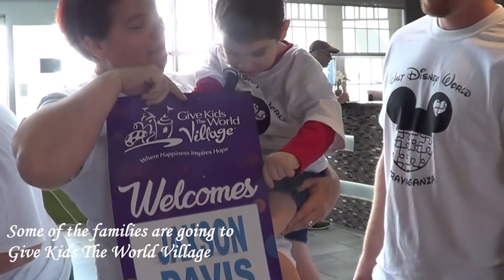Walt Disney World Extravaganza - Nov 3-7, 2017 - Jamie's Dream Team - Short Version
Walt Disney World Extravaganza -  We brought down on a plane load of families down to Orlando to Walt Disney World from the (Pittsburgh) Allegheny County Airport  (AGC) to Orlando Executive Airport  (ORL)   They stayed at Give Kids The World Village and a Walt Disney World Resort.  Dornier 328 Jet

Voyager Jet Center, Atlantic Aviation, Ultimate Jetcharters,

Allegheny County District Attorney Stephen Zappala Jr., Edith L Trees Charitable Trust, Cleaveland/Price Inc., Mckeesport Hy spital Foundation, Janney Mantgamery Scott. LLC, Green Tree Rotary,
Basic Carbide Corporation, Kelly O's Diner, FS-Eliott, Lany Insurance Agency. LLC, Susan Yadamec Dance Co., Irwin Eye Care